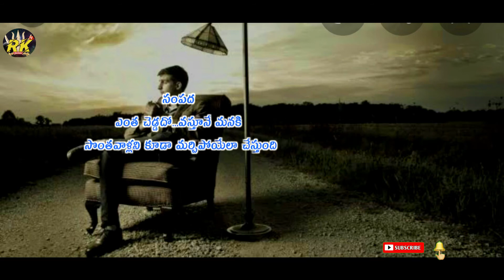Whatsapp status new2020 II life whatsapp status II best whatsapp status II RK CREATIONS, RKTV. II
Whatsapp status new2020 II life whatsapp status II best whatsapp status II RK CREATIONS, RKTV.